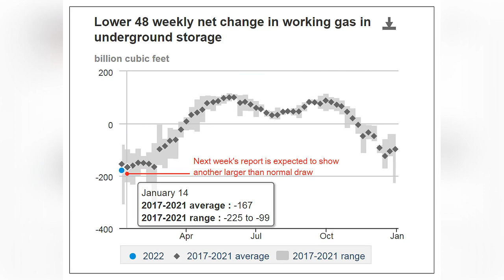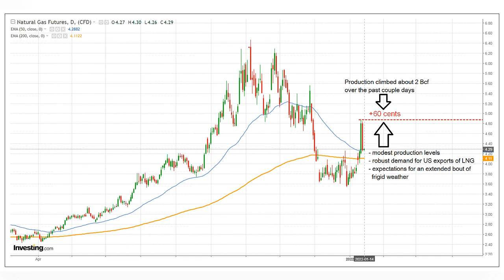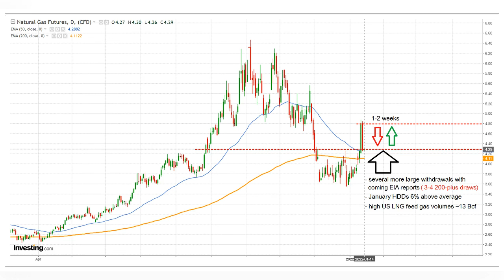Natural Gas Forecast Update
Analysts expected several more large withdrawals with coming natural gas storage reports ...